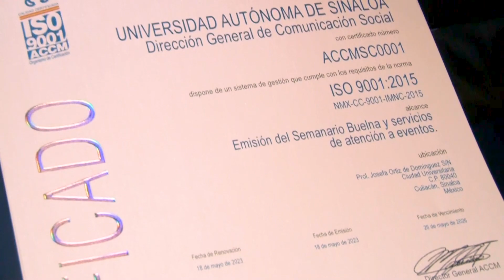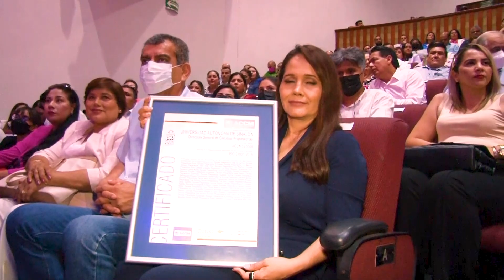Fortaleciendo a la Nueva Universidad, recibe Rector 363 certificacionespor calidad en sus procesos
Por la calidad en sus procesos del Sistema de Gestión la Universidad Autónoma de Sinaloa (UAS) recibió más de 363 documentos de nuevas Certificaciones ISO 21001:2018, ISO 14001:2015 y recertificaciones en ISO 9001:2015 otorgadas por el organismo externo ACCM América en evento encabezado por el Rector, doctor Jesús Madueña Molina.